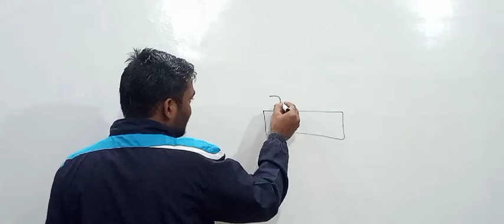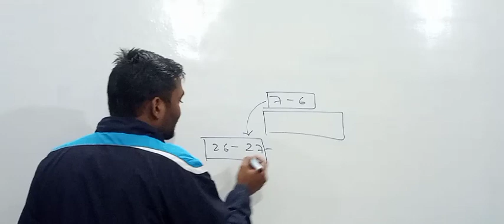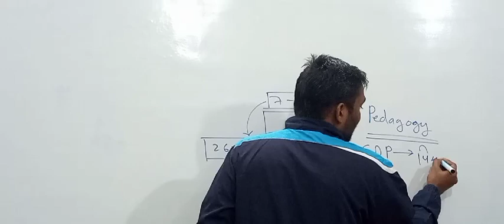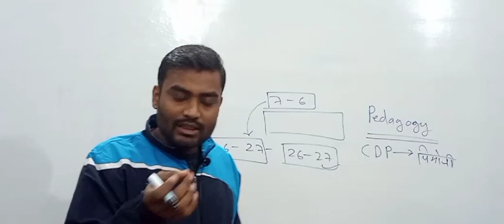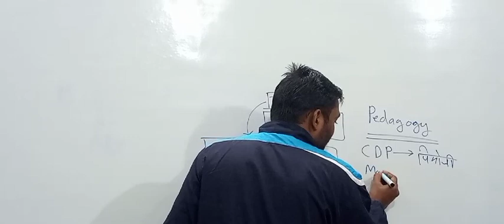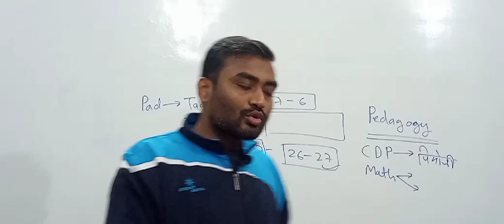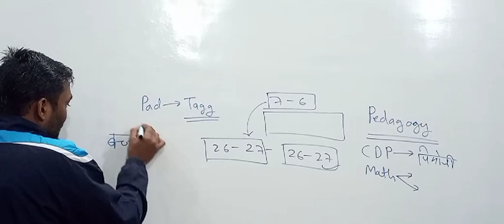CTET exam date?||CTET admitcard इतने दिन पहले announcment||लास्ट 8- days preparation